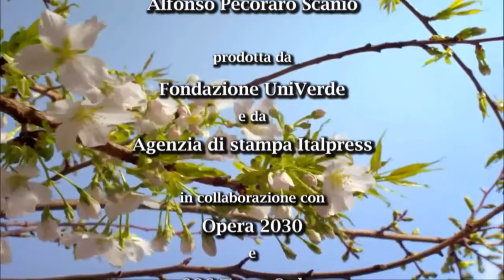Madre Terra - 08/2021 - Italia più civile! Nel 2021 tutela ambiente in Costituzione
FIRMA SUBITO PETIZIONE

"Aria sempre più inquinata. Mari pieni di plastica. Dissesto idrogeologico. Alluvioni, frane. Problemi crescenti del cambiamento climatico. La tutela dell'ambiente sia inserita nella Costituzione italiana. È per questo che abbiamo lanciato la petizione".
Alfonso Pecoraro Scanio, lancia appello a Governo e Parlamento.
"Sono decenni che come ecologisti e verdi presentiamo proposte di legge in tal senso. I presidenti di Senato e Camera possono dare una spinta decisiva accelerando i lavori in commissione al Senato e garantendo un rapido iter per le quattro letture necessarie. Basta rinvii".